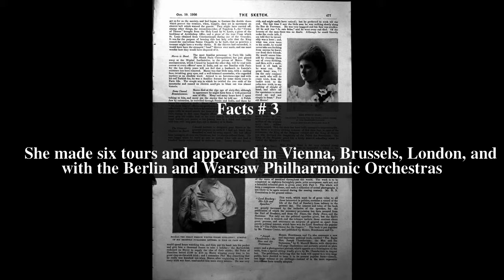Evelyn Suart Top # 6 Facts